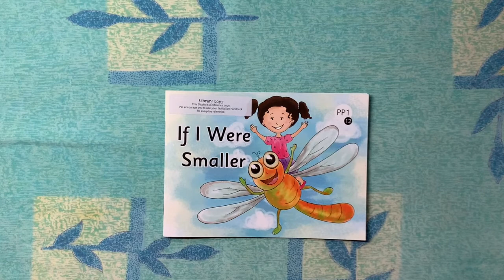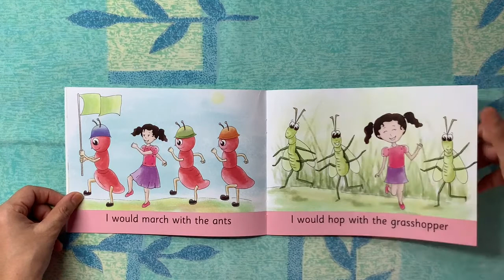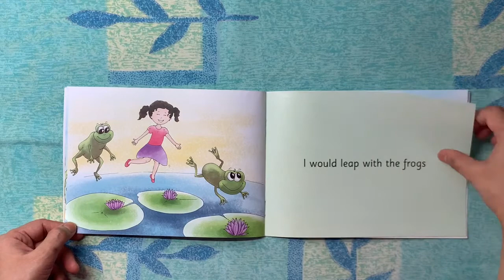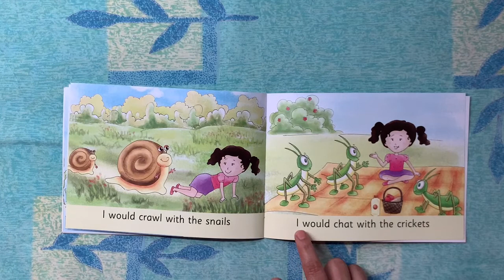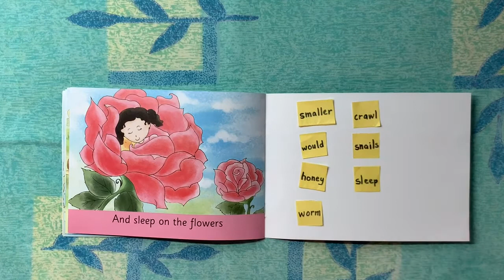The Orbis School M - Jr KG - English - If I Were Smaller - Vocabulary List 2